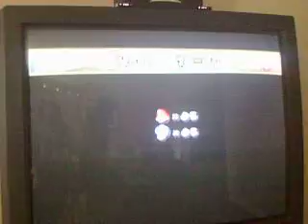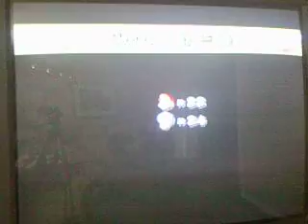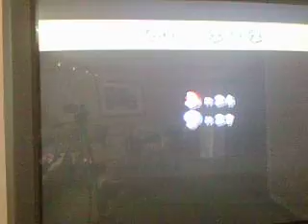Let's play (co-op) New Super Mario Bros Wii # 1 - Random Conversations